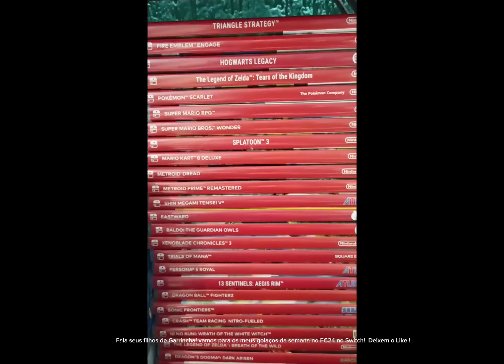EAFC 24(FIFA24) Golaços da semana online no Switch! Ultimate Team #4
VEJA A DESCRIÇÃO:

Ajude o projeto do canal e site com Pix de qualquer valor: 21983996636
ou
Picpay: @andrey.daher